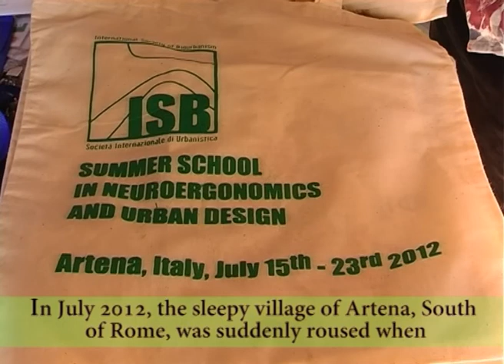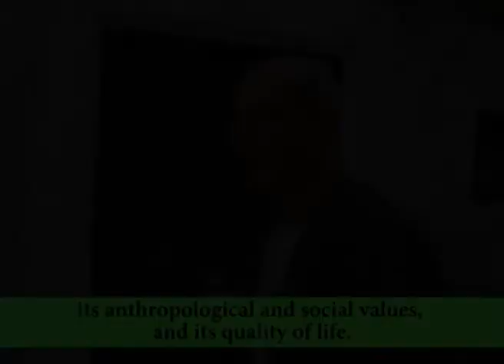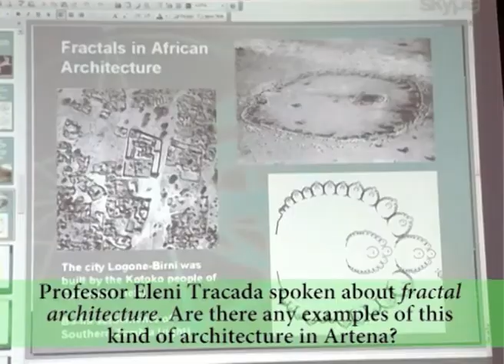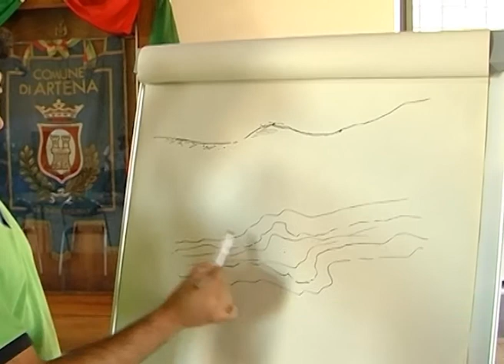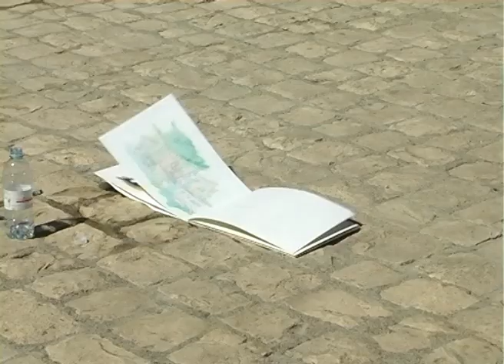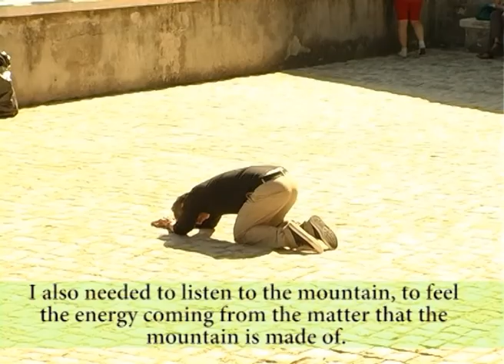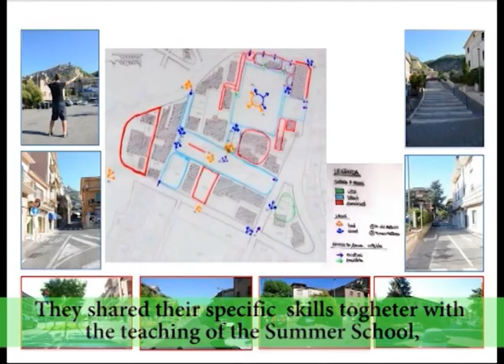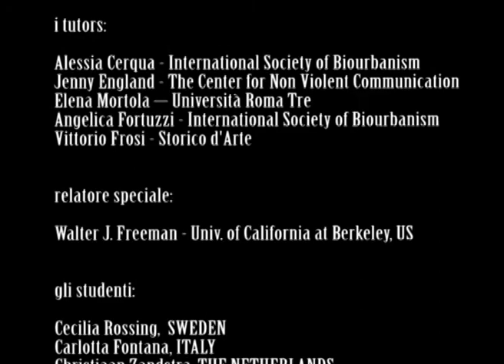Walking Through the Borgo (a closer look at Biourbanism, Neuroergonomic and Urban Design)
This documentary was filmed in summer 2012 during the Summer School in Biourbanism, Neuroergonomics and Urban Design, established by the International Society of Biourbanism (ISB).

The documentary is a closer look at the main topics of the ISB: biophily, fractality, sustainability.

Artena, a little borgo close to Rome, was chosen by the ISB as the set of the Summer School due to the charateristics of this place, which perfectly represent the ISB topics.

Questo documentario  è stato girato nell'estate 2012, durante la Summer School in Biourbanistica, Neuroergonomia e Design Urbano, organizzata dalla ISB (Società Internazionale di Biourbanistica).
Il documentario vuole gettare uno sguardo sui temi chiave della biourbanistica. Artena, borgo medievale in provincia di Roma e teatro della summer school, gode di quelle caratteristiche che sono al centro degli studi della ISB, come biofilia, frattalità e sostenibilità.